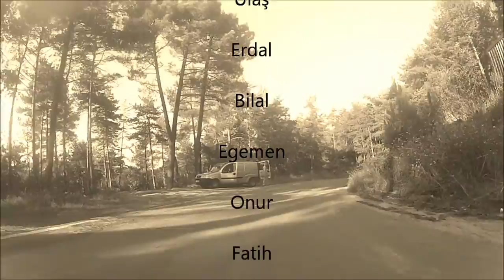5 Ağustos 2012 - Orman İçi Etkinliği